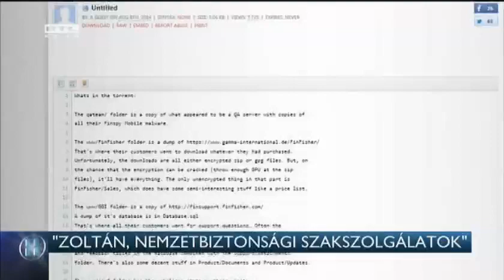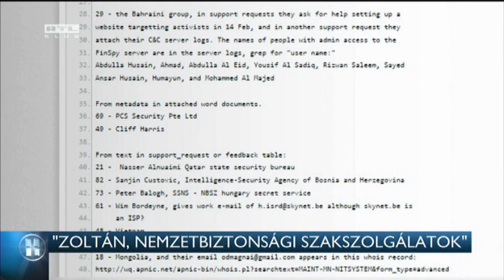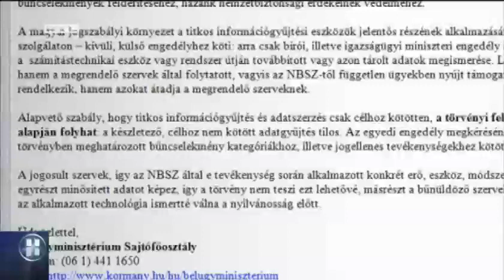„Zoltán, Magyarország, Nemzetbiztonsági Szakszolgálatok” 14-08-12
Így írta alá az ügyfélszolgálatnak küldött levelet a magyar titkosszolgálat egyik munkatársa, amikor a nem működő kémprogramhoz kért segítséget.